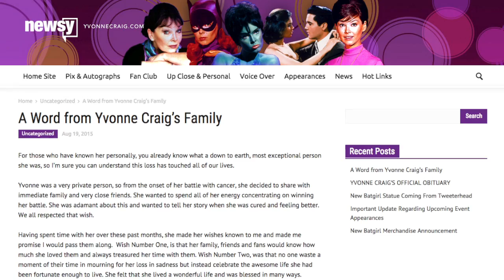Yvonne Craig, The Original Batgirl, Dies At 78 - Newsy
Yvonne Craig, the original Batgirl in ABC's "Batman," has died at 78 years old. She suffered from complications after battling cancer for two years.